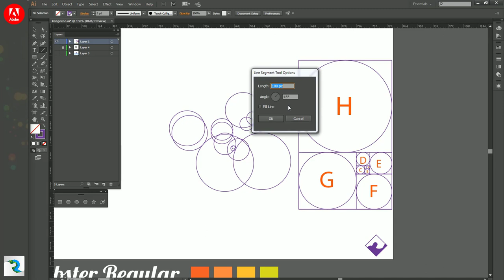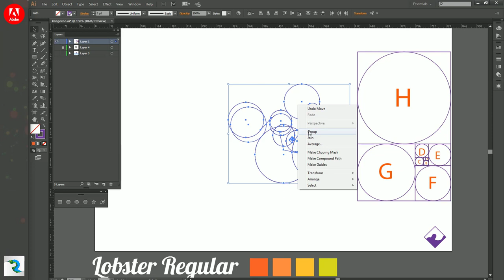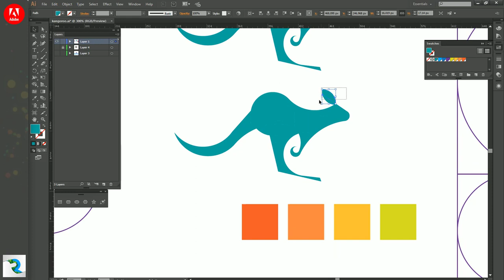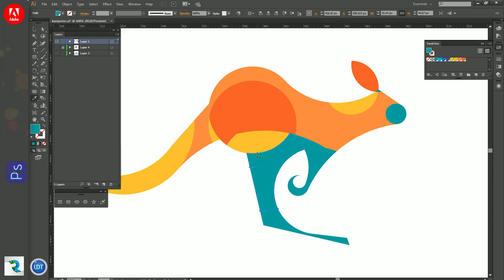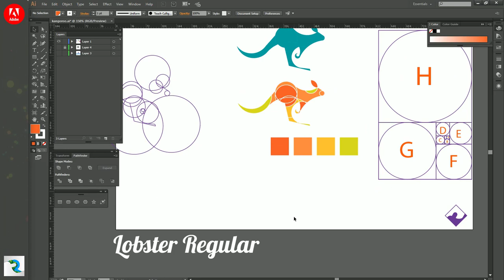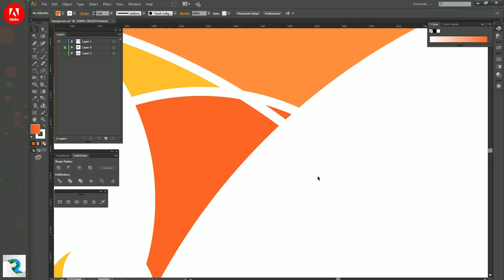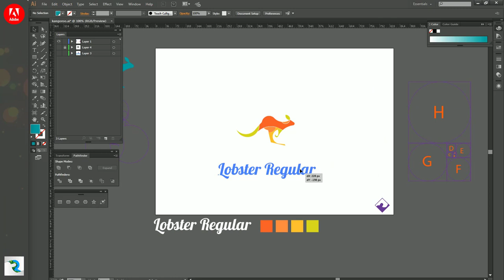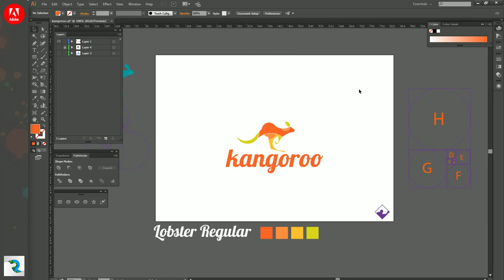How to design a logo with golden Ratio (kangoroo)